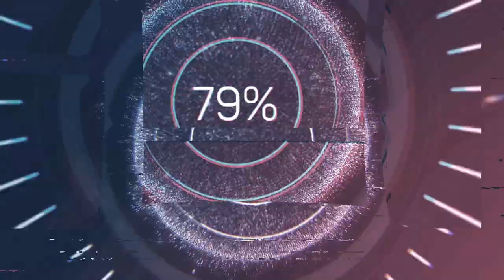bonne fet sent mak